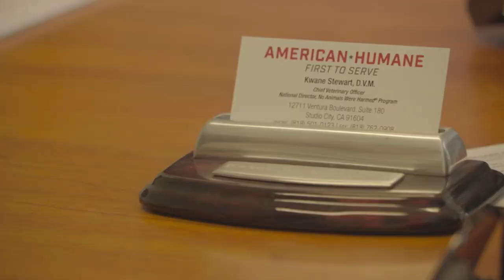The Deadly Consequences Of A 400-Pound Bear | Animal Documentary | Curious?: Natural World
In the 1980s, Randy Miller was known as an animal stuntman with a unique talent and a unique connection to some very special animals. Since 2008 he’s better known as the owner of Rocky, the 400-pound bear who killed his cousin during a photoshoot.

Want to watch full episodes on our channel?

From Season 1 Episode 6: This week’s Predator Pets deals with some of the most ferocious predators on the planet. Wolves may be the ancestors of our most beloved house pet, the dog, but they’re far from being an animal you can cuddle up with on the couch. The circus is now a controversial environment for exotic animals, but Australia’s longest-running family circus know that the Lion Tamer is still guaranteed to draw gasps from the crowd.